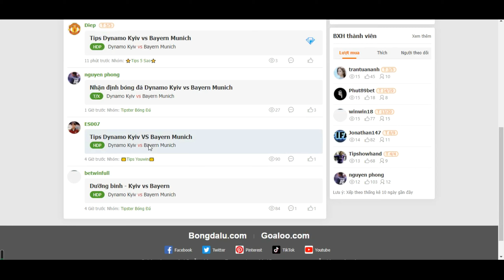Dynamo Kyiv vs Bayern Munich, 24/11 Champions League- Bongdalu.com-truc tiep bong da hom nay